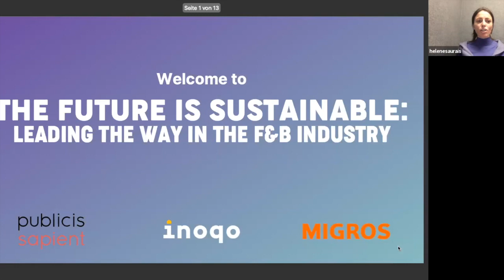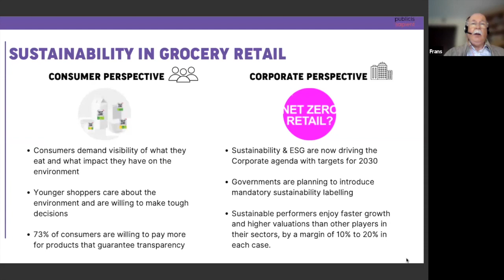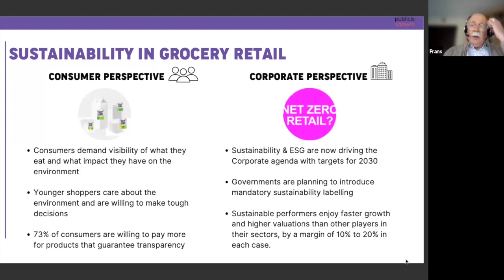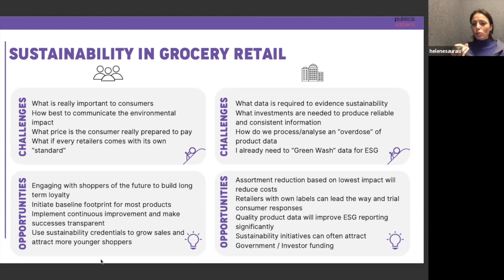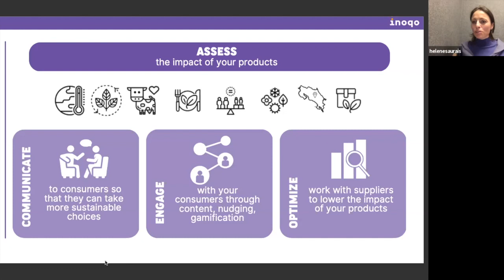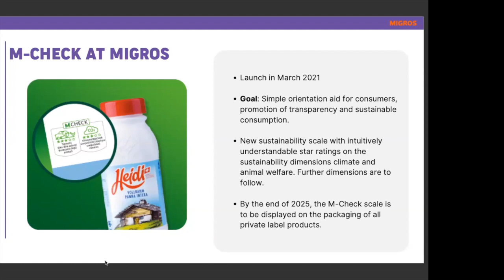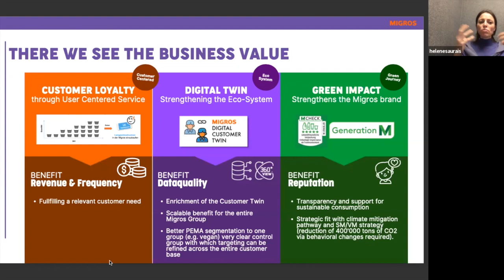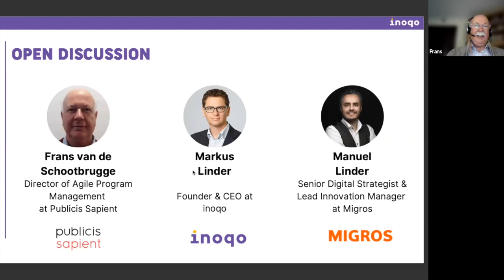inoqo WEBINAR: The Future is Sustainable: Leading the Way in the F&B Industry (Recording)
📣 Check out this exciting and informative webinar on how to become a sustainable leader in the F&B industry! 📣

In this session, we explore the importance of sustainability & what role the impact of F&B products is playing in the sustainability transformation of the F&B industry. We discuss the challenges retailers and F&B brands are currently facing in their ecological transition, and highlight the opportunities for players in the F&B industry. The webinar presents solutions to address these challenges and successfully reap the benefits of a sustainability transformation & improving your products’ impacts. It also includes insights from a retailer perspective on how they are navigating these issues.

📣 Key points you will be learning:

✅ The increasing pressure for transparency and eco-friendly products from consumers and regulator
✅ The challenges and opportunities of meeting this demand while remaining competitive and profitable
✅ Solutions for evaluating and reducing the environmental and social impact of F&B products, including LCAs and supply chain assessments
✅ Engaging with consumers to educate them about sustainability and encourage eco-friendly choices

📣 Introducing the speakers:

We are joined by experts in the F&B and retail sector:
🙋‍♂️ Manuel Linder, Senior Digital Strategist & Lead Innovation Manager at Migros, Switzerland's largest retailer with a strong focus on sustainability.
🙋‍♂️ Markus Linder, CEO and Founder of inoqo, a retail solution which enables retailers, F&B brands and suppliers to assess and optimize the impact of thousands of products along the whole value chain.
🙋‍♂️ Frans Van De Schootbrugge, Director of Program Management at Publicis Sapient, a digital transformation consulting firm that helps businesses design and build customer-centric experiences.

🙋‍♀️The event is moderated by inoqo's Co-Founder and Head of Marketing Hélène Saurais.

🔥 Don't miss this opportunity to learn from experts in the field and get the tools you need to lead the way towards a more sustainable future for the F&B industry. 🔥